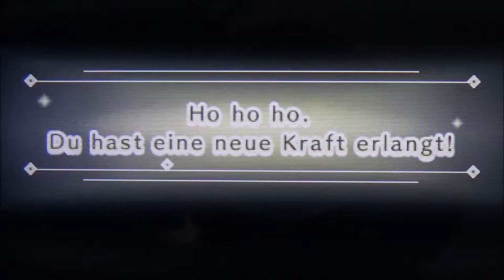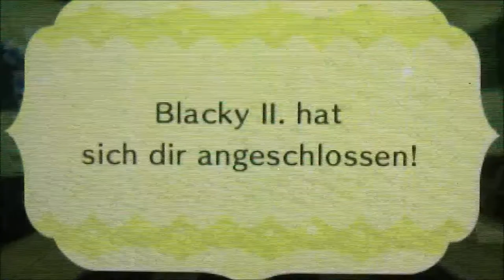MIITOPIA #2 * Der große Weise Gronkh und zwei Blackys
Miitopia Part 2 Der große Weise Gronkh und zwei Blackys